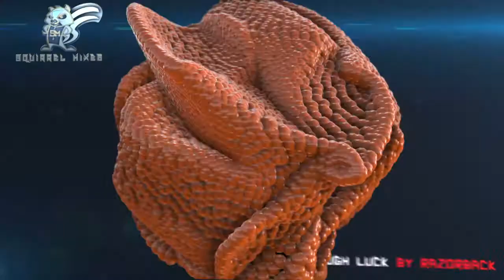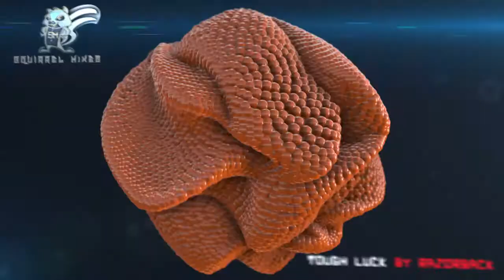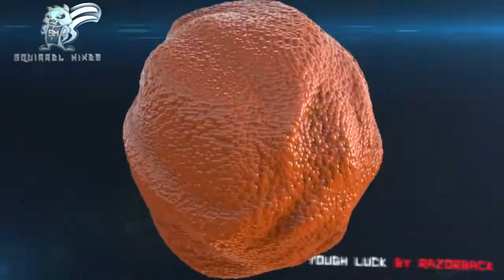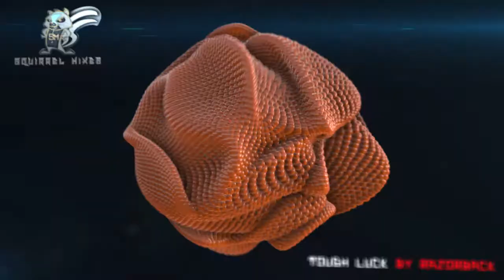Tough Luck by Razorback (Rockstep) | Bonus Track | Free Download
If you would like your song to be featured in the next mix please fill out the form
Squirrel Mixes official Youtube, Facebook, Soundcloud and Twitter links.